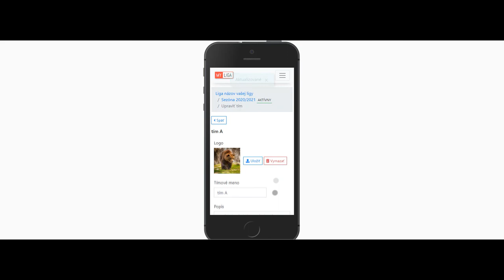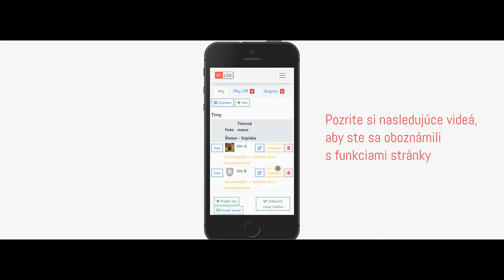Ako pridať popis tímu | MY LIGA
V tomto videu sa vysvetľuje ako pridať popis tímu. Ako ovládať všetky funkcie stránky, štatstiky, zápasy, výsledky atď...
Pozrite si ďalšie videá a oboznámte sa so základnými funkciami stránky.